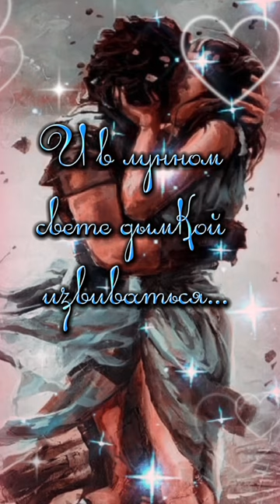Увидеть...прикоснуться...задрожать... (Автор: Ирина Леоненко)